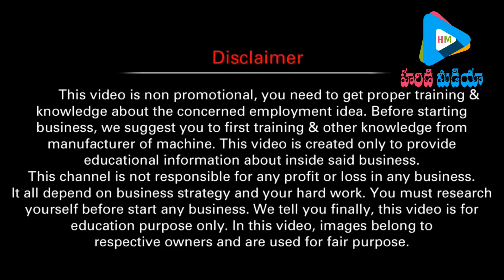small industry ideas in telugu |success story |ayaan chawla biography|self employment ideas